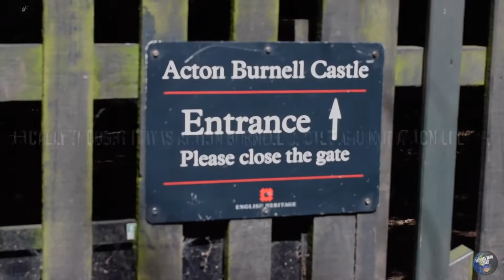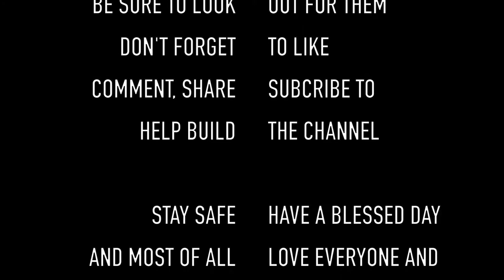This ruin is so wonderful to explore Acton burnell castle - English Heritage - Explore With Shano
In 1284, Robert Burnell obtained a licence from the king to fortify his residence. Work was probably still in progress when Robert died in 1292. The large first-floor windows of the castle suggest, however, that it never had a serious defensive purpose and was instead perhaps designed to impress.

The Burnell family of Acton Burnell held land in Shropshire from the 1180s, though it was a century later that Robert Burnell came to prominence. Entering royal service as a clerk to Henry III’s son Prince Edward, he rose to become Chancellor of England and Bishop of Bath and Wells when the prince acceded to the throne as Edward I in 1272.

The king’s military campaigns in Wales frequently brought him to Shropshire, and he stayed at Acton. His visit in 1283 assumed national significance when he held a parliament, according to tradition, in the tithe barn here. This was supposedly the first at which commoners were represented.

In 1284 Robert Burnell obtained a licence from the king to fortify his residence. Work was probably still in progress when Robert died in 1292. The large first-floor windows of the castle suggest, however, that it never had a serious defensive purpose and that it was instead perhaps designed to impress. Evidence of Robert’s building zeal may also be seen in the adjacent church, a fine example of Early English architecture. Burnell’s wealth and his position as bishop enabled him to employ the best masons.

By 1420, however, the castle was abandoned. It was allowed to decay while a new house, Acton Burnell Hall (not in the care of English Heritage), was built next to it in the 18th century. Thus saved from later alterations, the castle remains an impressive example of a medieval fortified manor house.